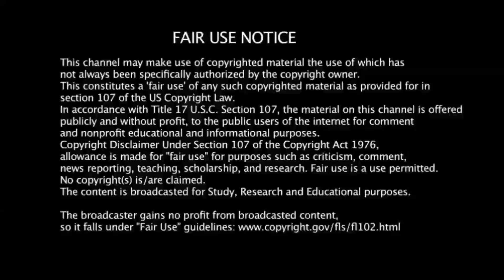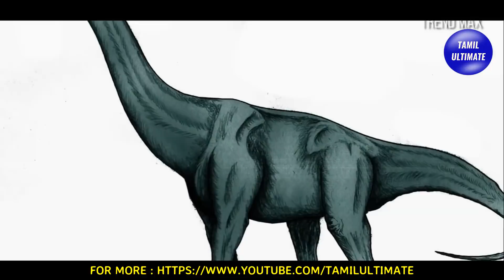ராட்சததோற்றம் கொண்ட 5 அழிந்துபோன டைனோசர்கள் | 5 Biggest Extincted Dinosaurs | part 02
5 அழிந்துபோன டைனோசர்கள் | 5 Biggest Extincted Dinosaurs | tamil ultimate